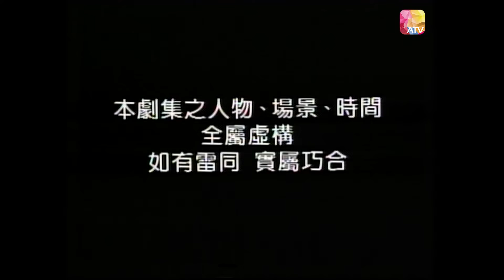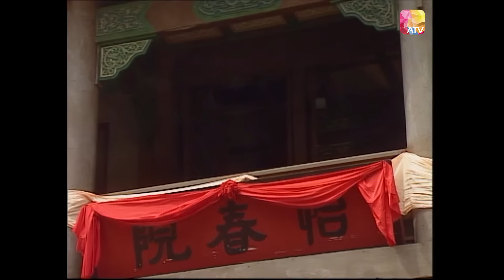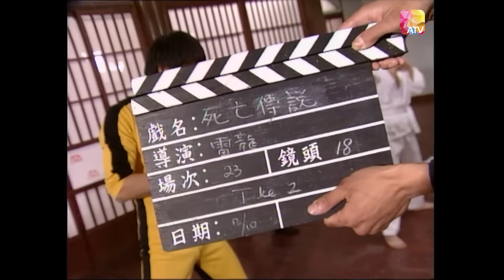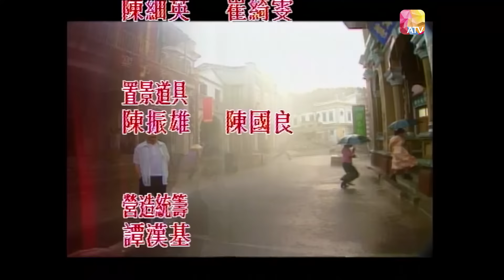《影城大亨》第56集 | 陶大宇、劉嘉玲、周海媚、方中信、黎耀祥 | Showbiz Tycoon Ep56 | ATV